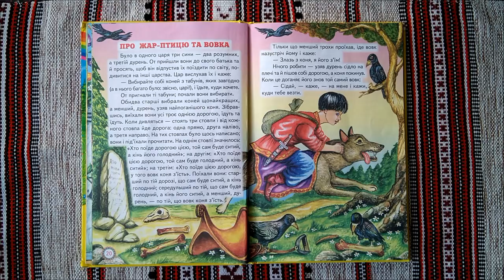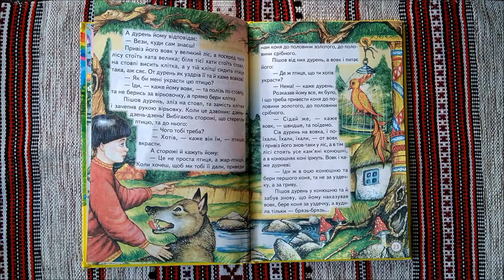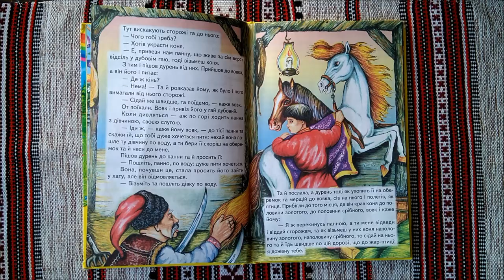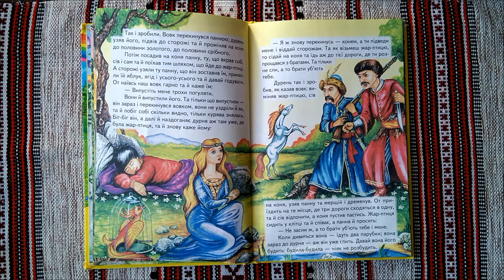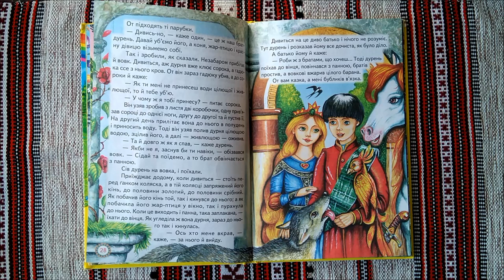Про ЖАР-ПТИЦЮ та ВОВКА🐺 (Українська народна казка)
Українська народна казка
"Про ЖАР-ПТИЦЮ і ВОВКА"

= УКРАЇНСЬКІ НАРОДНІ КАЗКИ =

➡️ П і д т р и м а т и проект "СВІТ КАЗОК":